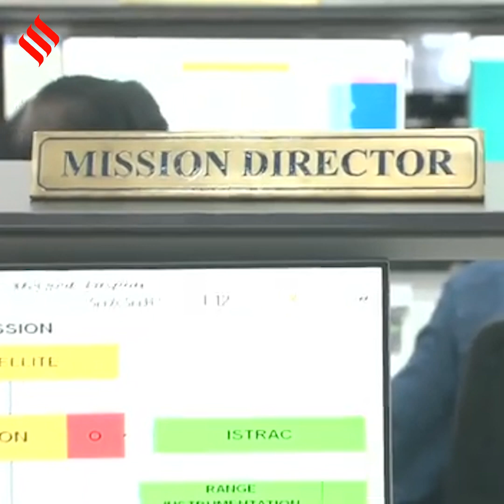ISRO’s Maiden SSLV Blasts Off, Suffers ‘Data Loss’ At Terminal Stage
ISRO Chairman S Somanath on Sunday informed the space agency’s maiden Small Satellite Launch Vehicle (SSLV) suffered “data loss” at the terminal stage, although three stages “performed and separated,” and said the space agency was analysing the data to ascertain the status of the vehicle and the satellites.